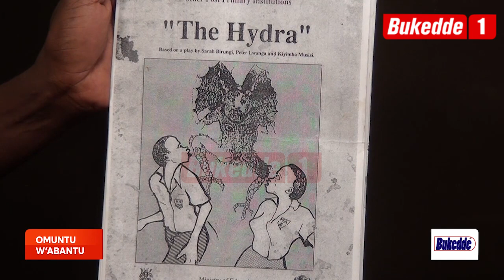Omuntu w'Abantu: Ekitundu ekyokubri ekya Munnakatemba Kiyimba. DD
Gyenvudde w'ekibiina kya Kiyimba ne Nandujja . Bano bali nnyo mu katemba n'okubiibya.
Bavudde wala naddala nga basomeseza mu katemba n'emizannyo.